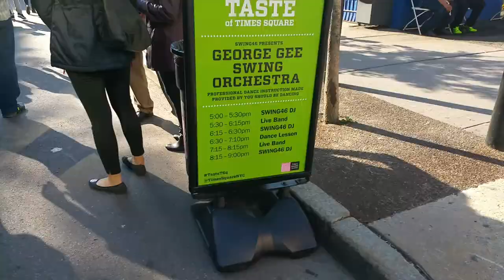THE SUPER ULTRA GLAMOROUS LIFE OF AN ACTOR! - Ep. 38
Newest episode of THE SUPER ULTRA GLAMOROUS LIFE OF AN ACTOR! is up!
Check out Episode 38: My Super Ultra Glamorous Taste of Times Square!
Thanks to my amazing and glamorous friend Laurie Ann Sheppard, I got to work my first Taste of Times Square event on June 4th! I got to work for the Diet Coke booth, and also got to partake in some of the yum yums and entertainment on my break! I had a blast, and the night went by super quickly!